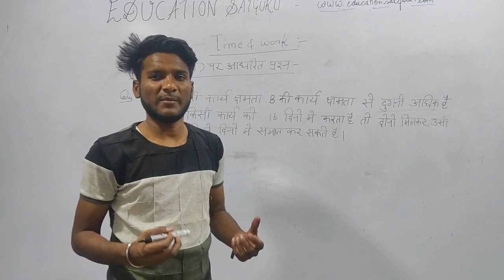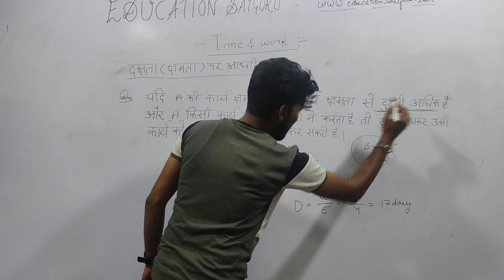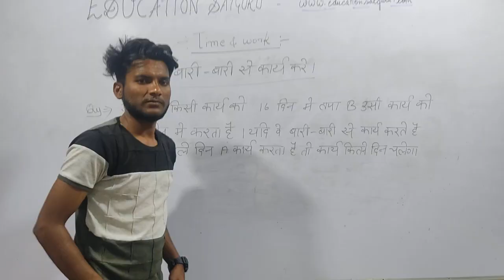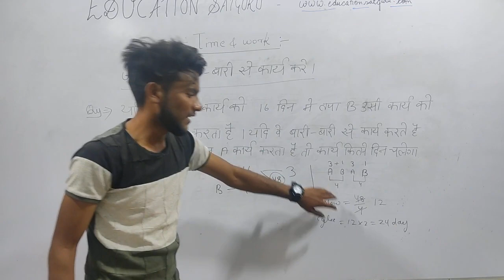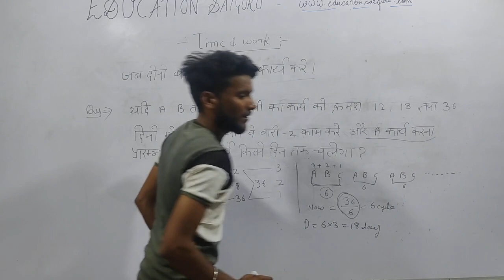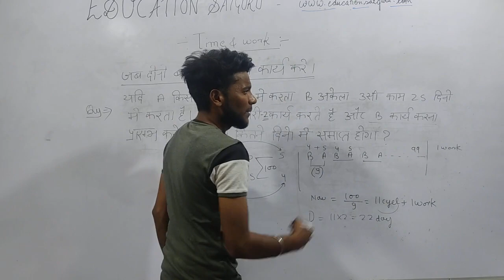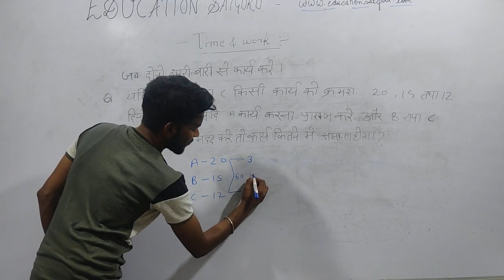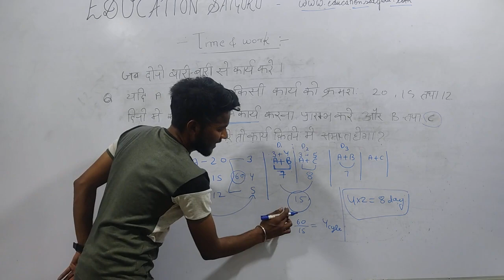TIME & WORK PART - 3 | MATH LECTURES | FOR NTPC RAILWAY GROUP-D EDUCATION SATGURU TEAM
3 APRIL  2021 LECTURE| L-2|MATH  | TIME & WORK|  Education Satguru
In this video we are covered some basic QUESTION OF TIME & WORK in Hindi and English both.
 You can read English/Hindi Daily Quiz & Current Affairs on our website Education Satguru.

Most Impotant Question & Answwer for UPSC, SSC, Banking, IAS, CLAT, IBPS,all Comptative Exam And Railway RRB govt jobs  Series here: